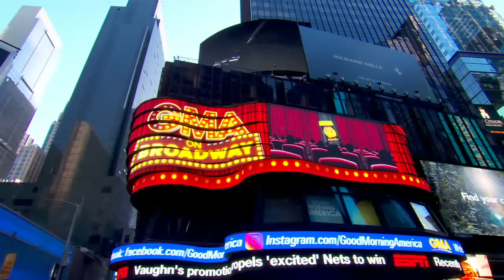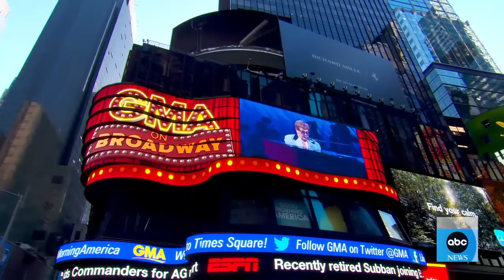Sir Elton John honors 25th anniversary of ‘The Lion King’ on Broadway l GMA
In an exclusive performance, Sir Elton John performs his song “Can You Feel the Love Tonight” to mark the milestone.